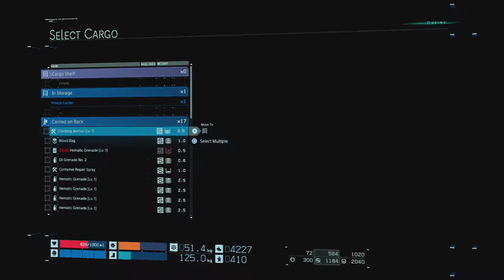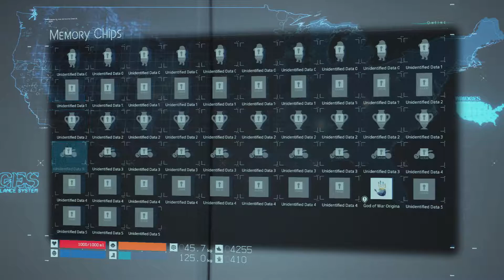DEATH STRANDING Gameplay Walkthrough Part 11 - MONSTER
Death Stranding Walkthrough Gameplay Part 11 includes a Review, Prologue and Campaign Missions of the Death Stranding 2019 Single Player Campaign for PS4 Pro and PC at a later date. This Death Stranding Story Campaign Walkthrough will include the Full Game. Death Stranding Walkthrough Part 11 will include a Review, All Bosses, Cinematics, Cut Scenes, OST, Collector's Edition, Story Missions, Main Missions, New Gameplay, DLC, all Single Player Campaign Missions and the Ending.